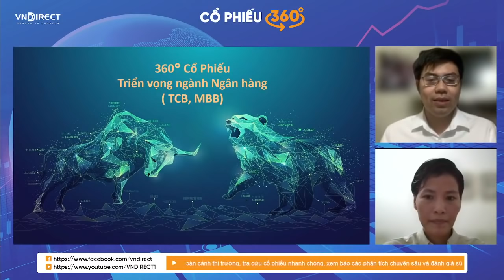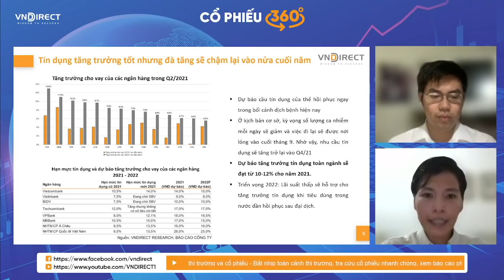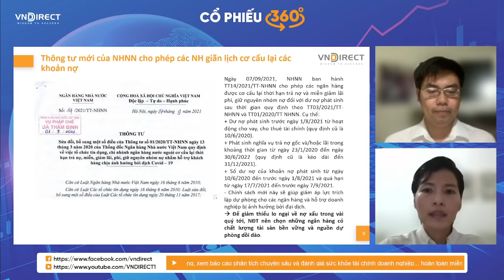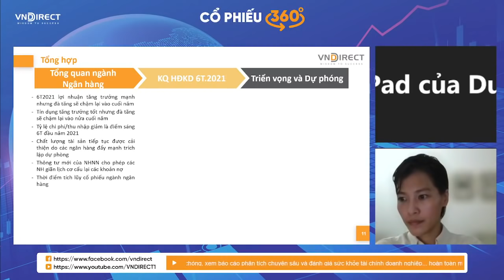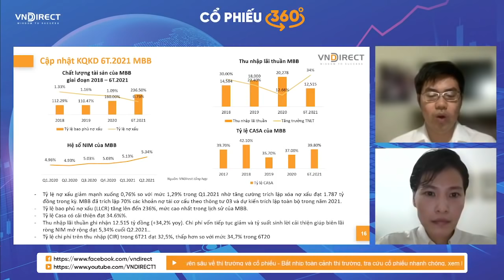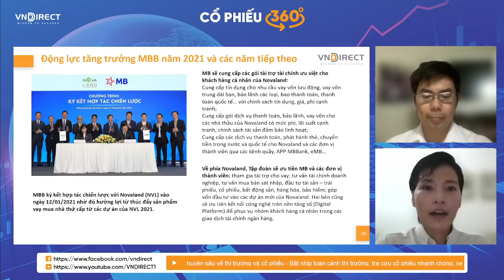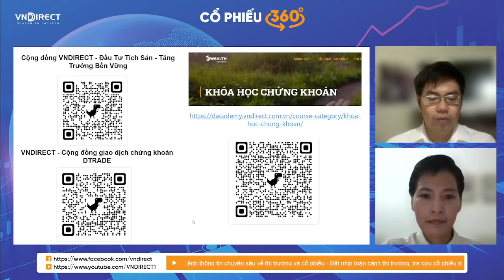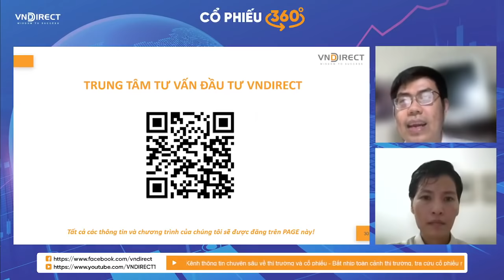Cổ phiếu 360 độ: TCB & MBB cùng Nhận định cổ phiếu ngành ngân hàng | VNDIRECT - DINSIGHTS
Câu chuyện hôm nay của cổ phiếu 360 độ chính là về một trong những nhóm ngành đã có mức tăng trưởng nóng nửa đầu năm 2021 nhưng đang có diễn biến bất định kể từ tháng 7: Nhóm ngành ngân hàng.

Kể từ đầu tháng 7, nhóm ngành ngân hàng chiếm tỷ trọng cao trong hệ thống chứng khoán tại Việt Nam, đã đi ngang về bước giá. Đây cũng là một trong những yếu tố tác động mạnh đến chỉ số VNINDEX.

Với câu chuyện của 2 ngân hàng cổ phần có cơ bản tốt TCB và MBB, hãy cùng các chuyên gia của VNDIRECT tại Cổ phiếu 360 độ nhìn nhận về ngành ngân hàng.